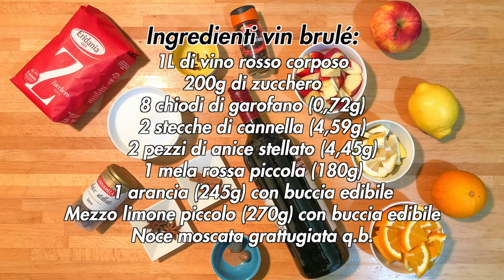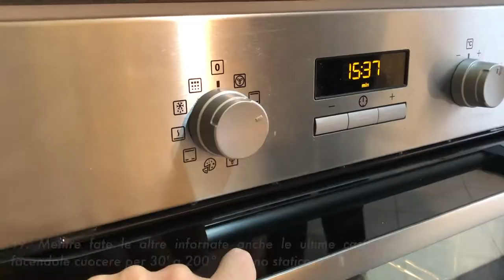Vin brulé caldo e tris di castagne arrosto, al forno e bollite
Che siate in città o in montagna e persino al mare, quando il freddo comincia a farsi sentire non c'è nulla di meglio di una bevanda calda e qualche snack gustoso che l'accompagni. L'autunno ci offre la combo più gustoso con un bel bicchiere caldo di vin brulè e delle castagne. In questa ricetta troverete tutti i trucchi e passaggi per fare sia il vin brulè che le castagne in ben tre modi diversi: arrosto, al forno e bollite.

DETTAGLI
- Difficoltà: facile
- Tempo di preparazione: 45'
- Dosi: 5 persone
- Costo: medio

INGREDIENTI

Ingredienti vin brulé:
- 1L di vino rosso corposo
- 200g di zucchero
- 8 chiodi di garofano (0,72g)
- 2 stecche di cannella (4,59g)
- 2 pezzi di anice stellato (4,45g)
- 1 mela rossa piccola (180g)
- 1 arancia (245g) con buccia edibile
- Mezzo limone piccolo (270g) con buccia edibile
- Noce moscata grattugiata q.b.

Ingredienti castagne:
- 1,2kg di castagne
   - 340g di castagne da fare arrosto (oppure 15 unità)
   - 340g di castagne da fare al forno (oppure 15 unità)
   - 340g di castagne da fare bollite (oppure 15 unità)
- Acqua q.b.

Capitoli:
- 00:00 | Intro
- 00:15 | Ricetta
- 00:25 | Dettagli
- 00:37 | Ingredienti e preparazione vin brulè
- 04:00 | Ingredienti e preparazione castagne
- 06:11 | Prodotto finito
- 06:32 | Ending (Subscribe and Watch Next)